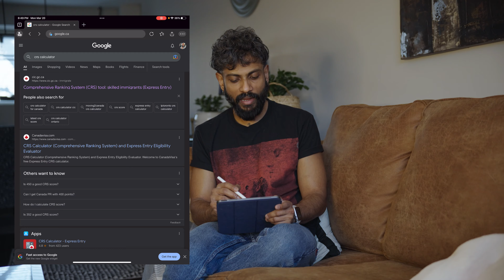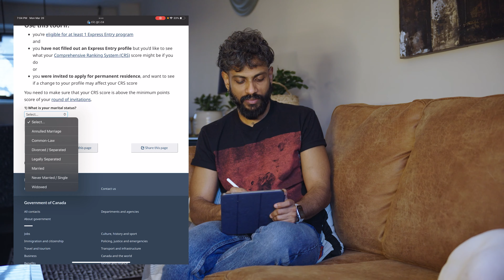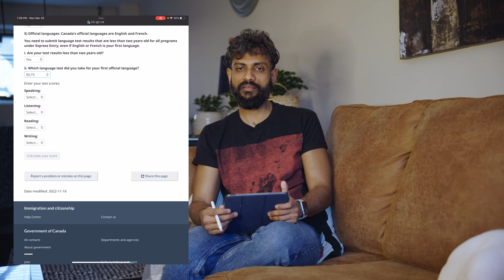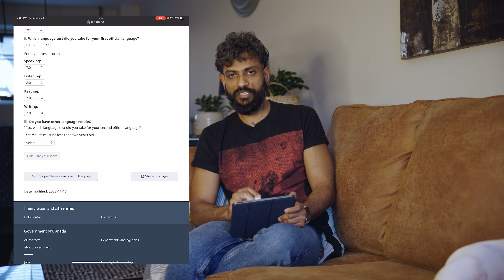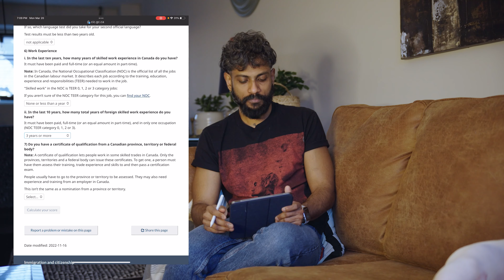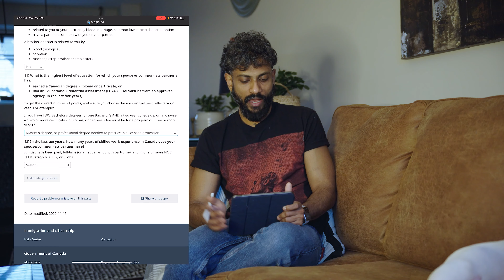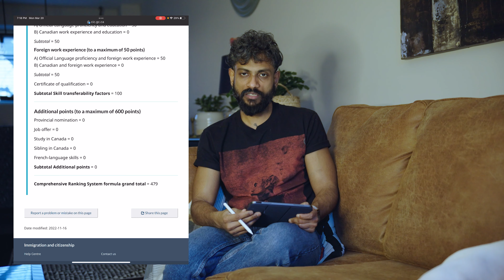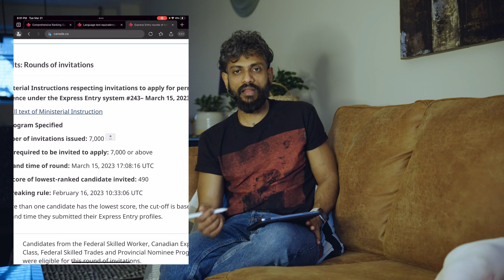2023 දී කැනඩාවේ ස්ථිර පදිංචියට ලකුණු ලැබෙන්නේ මෙහෙමයි - Calculate Express Entry Score in 2023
Comprehensive Ranking System (CRS) is the point-based system that is used by Canadian Immigration to assess and score your Express Entry Profile and rank you within the candidate pool. In this video, I walk you through the official tool that you can use to know your score before you create the Express Entry Profile. You can also use this tool if you have already received an ITA (Invitation to Apply) and if you think changes to your profile may have affected the score, and you need to verify that.
I also give you an overview of what invitation rounds are and how to check the details of historical rounds. This will help you to get an idea if your score is enough to get an ITA in a future round and which areas you need to improve on to increase your score.
A very important factor to know about when it comes to increasing the overall score is Canadian Language Benchmark (CLB) level. CLB level is what is used in CRS to score your language skills, and there's a chart that provides equivalence between CLB levels and each IELTS band score. Please find the link to the equivalency chart below,

- How to assess your educational credentials

- timestamps -
00:00 - Start
00:44 - What's CRS?
01:24 - Using CRS Calculator
05:46 - CLB Equivalency Chart
13:16 - Invitation Rounds